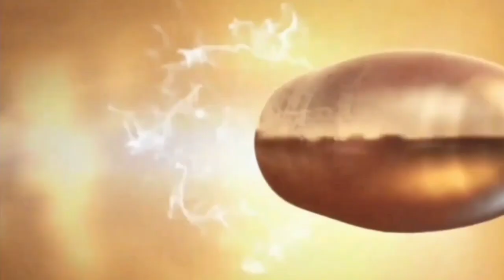Igna/ Iqbal.F 🆚 Akbar/ Erwin |BLC Cibinong Mabar